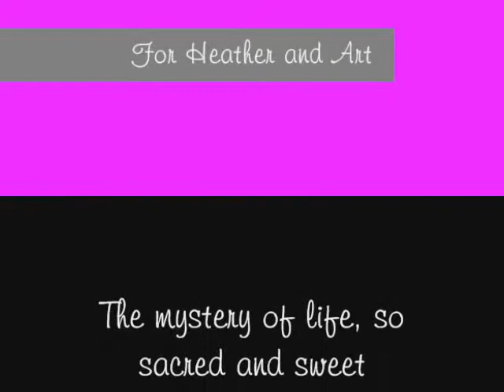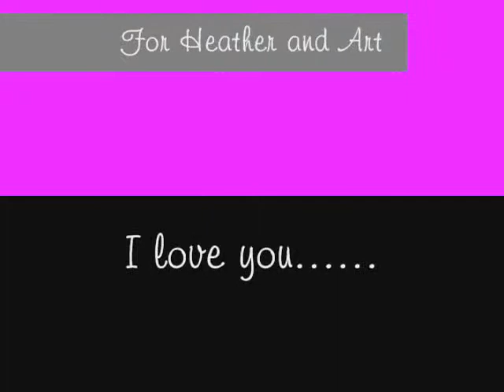In My Daughter's Eyes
Video I created as a gift for my daughter Heather & her boyfriend Art in honor and celebration of the birth of their 1st child, my 1st grandchild!  I love you Heather!

Video plays to: In My Daughter's Eyes by Martina McBride